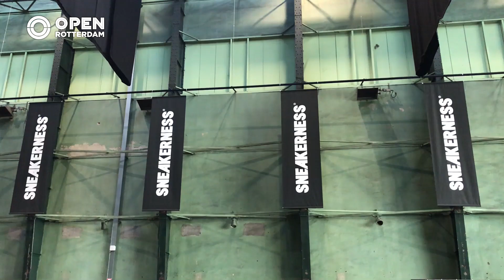Sneakerheads over sneakers: welke sneaker kan wel en welke niet?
De Onderzeebootloods in Rotterdam was dit weekend omgetoverd tot sneaker-walhalla. Sneakerness, het grootste sneaker event van Europa. Verslaggever Anne vroeg aan de aanwezige sneakerheads welke sneakers een go of een echte no go zijn.